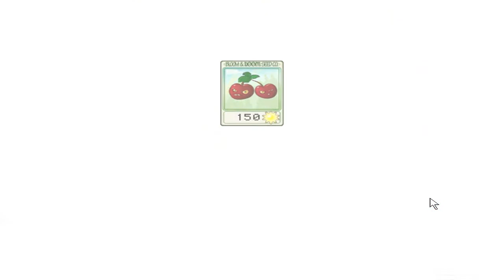Let's Play Plants vs. Zombies (Part 1) Why did they pick my house?